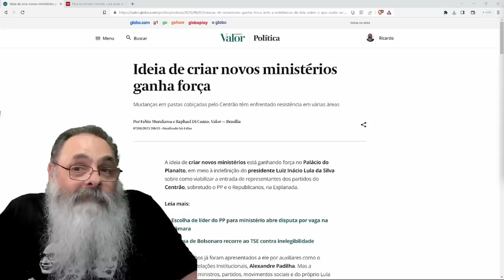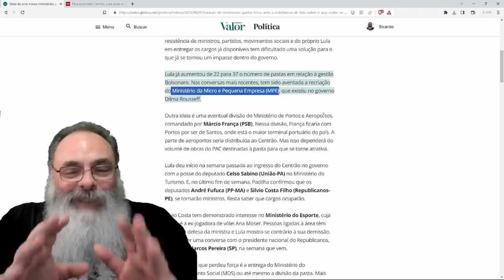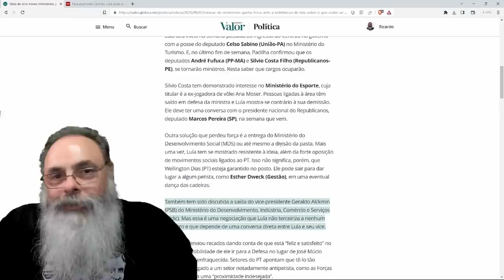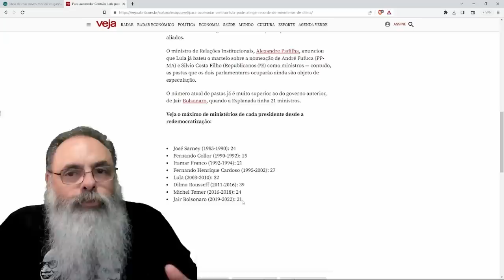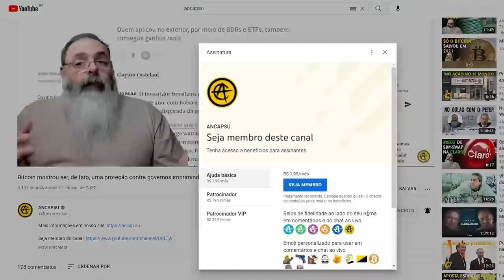LULA quer MAIS MINISTÉRIOS para ACOMODAR CENTRÃO e pode BATER o RECORD de EXCESSO de MINISTROS